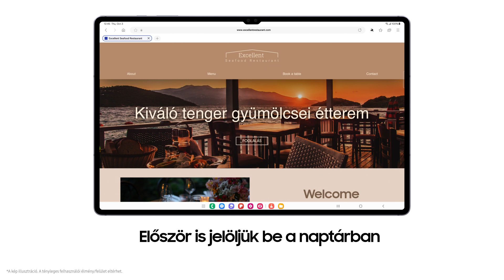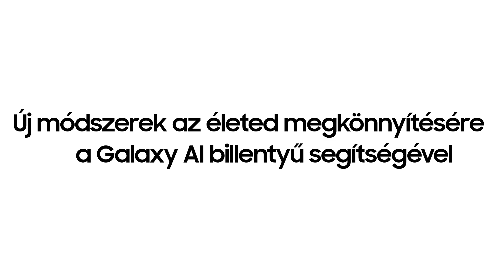Galaxy Tab S10 sorozat: Hogyan használd a Galaxy AI billentyűt | Samsung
Ismerd meg, hogyan hozza el neked a Galaxy AI billentyű a Galaxy Tab S10 széria Book Cover billentyűzetén az AI asszisztens minden előnyét 🧞‍, megkönnyítve a mindennapi feladatokat, hogy arra koncentrálhass, ami igazán fontos.🤖 Tudj meg többet

00:00 Intro
00:16 Galaxy AI billentyű
01:37 Könnyed váltás